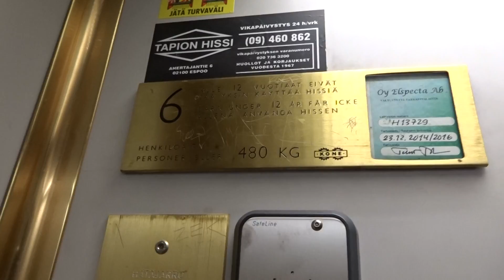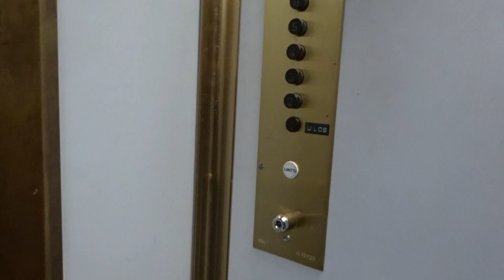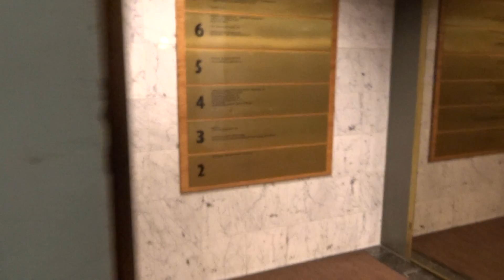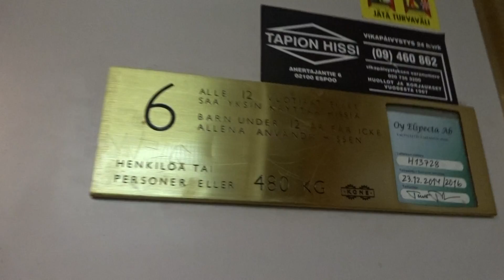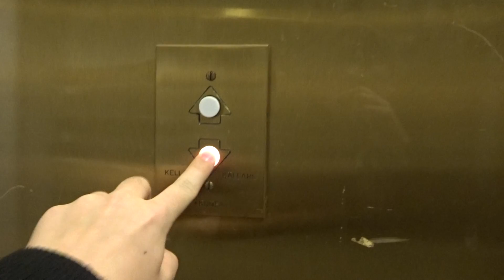Amazing Original Old 1965 KONE Traction Elevators/ Raitinlukko, Tapiola, Espoo, Finland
There are 2 elevators in this office building, and they're completely original!
Location: Kiinteistö Oy Raitinlukko, Tapiola (SWE: Hagalund), Espoo (SWE: Esbo), Finland
Brand: KONE
Type: Traction, plop-out buttons
Year installed: 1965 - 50th anniversary!
Floors served: 9 ((K), 1, 2, 3, 4, 5, 6, 7, 8)
Capacity: 6 persons or 480 kg
Serial: H 13728 & H 13729
Note: I was wrong - there is a basement floor, but it's locked.